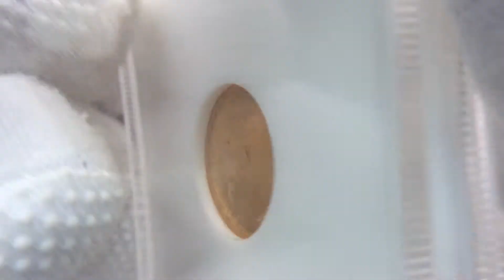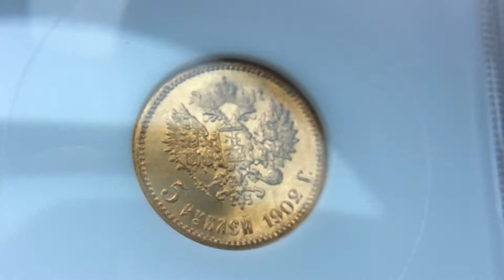5 рублей 1902 в старом слабе NGC MS66